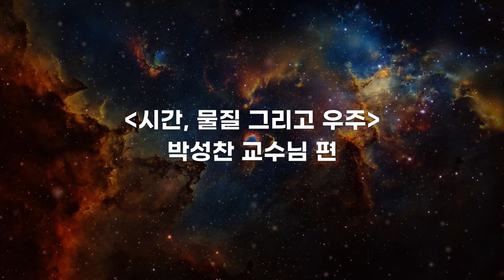[인터뷰] 박성찬_입자물리가 우주론에서 필수인 이유ㅣ 2021 카오스강연 '시간, 물질 그리고 우주'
박성찬 교수님과 함께하는
2021  '시간, 물질 그리고 우주' 강연 시리즈 마지막 5강이
6월 30일 수요일 저녁 8시 유튜브에서 생중계됩니다!

06.30 '보이는 우주와 보이지 않는 우주'
└ 박성찬 교수님편_연세대 물리학과